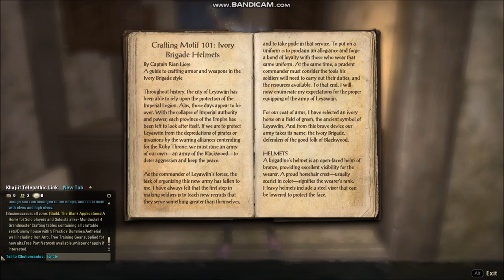ESO, Druid Gastocs quest, A Wailing Wood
ESO adventuring and questing at the best!